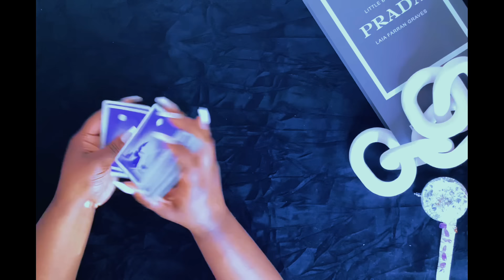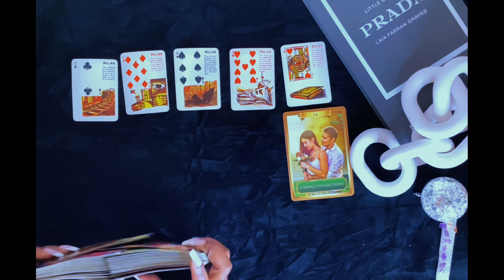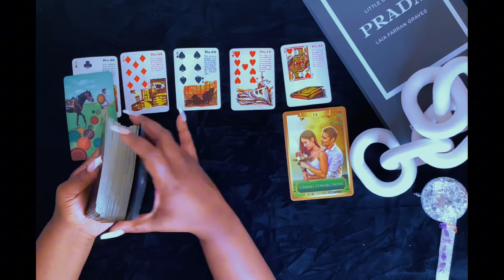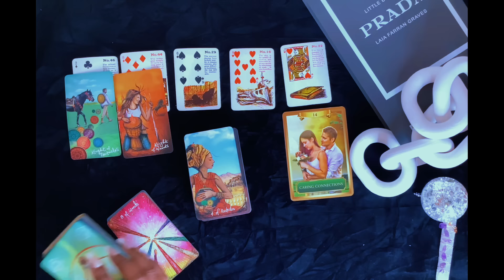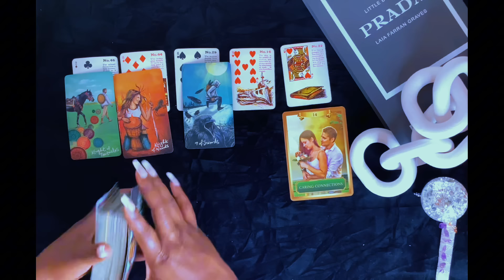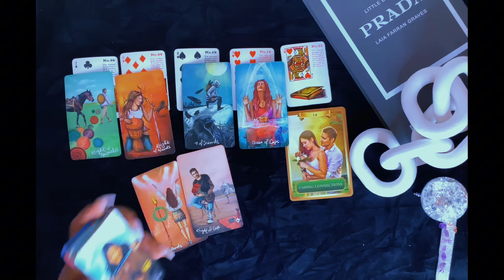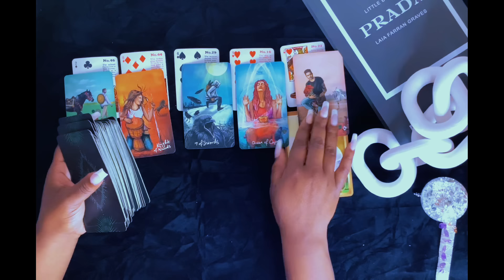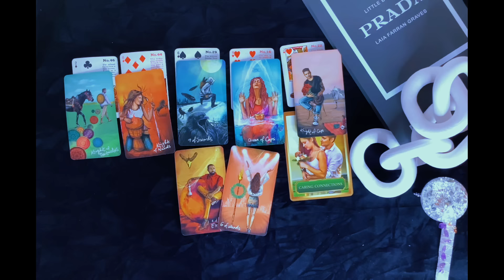Libra 🔥 This JUSTICE comes with a little discomfort ~ A blessing in disguise 🥸